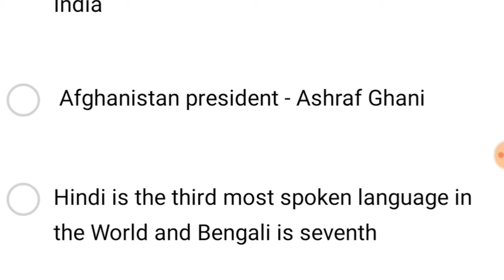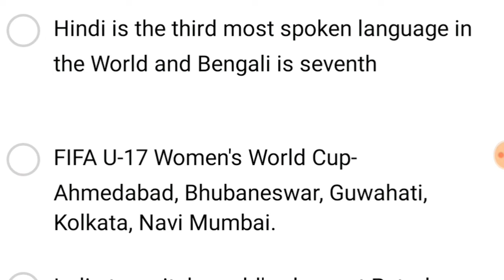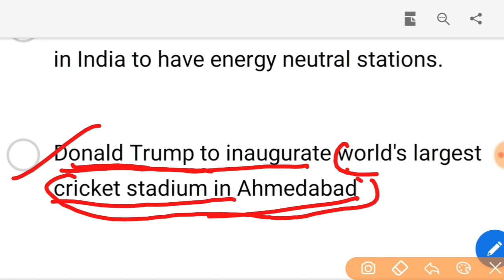February 2020 Current Affairs, Part 2, Current Affairs for All Competitive Exams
February 2020 Current Affairs, Part 2, Current Affairs for All Competitive Exams, ssc, psc, rrb, rrc, ntpc, bank, sbi, ibps